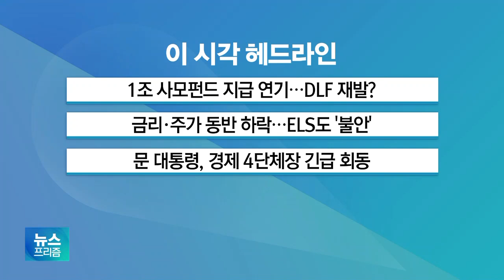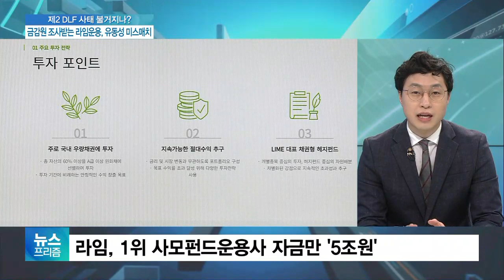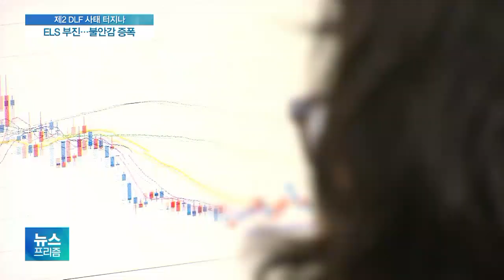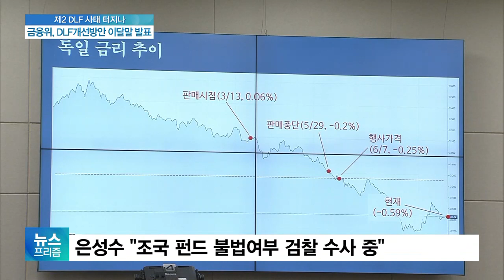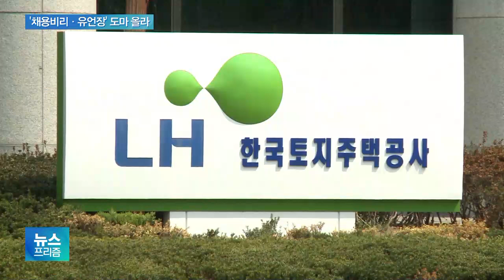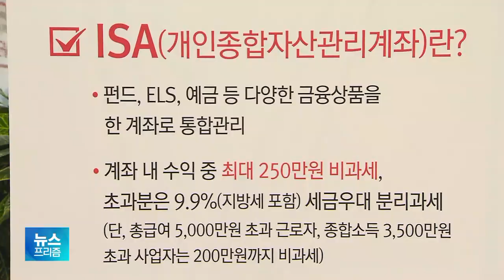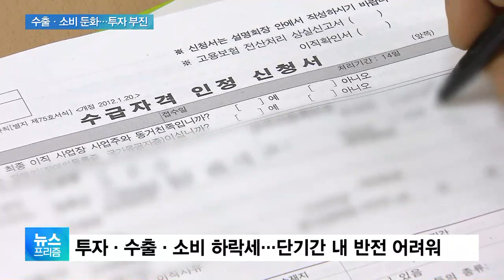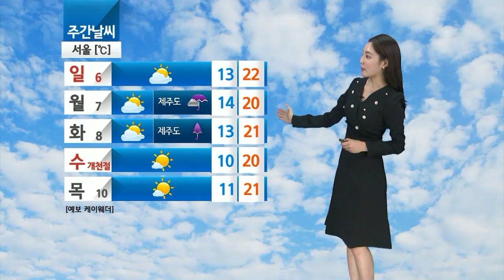[뉴스프리즘 다시보기] DLF 손실 났는데, 내 ELS 괜찮을까?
1조 라임운용 펀드 판 우리은행, 펀드 환매연기에 '초긴장'
사모펀드발 투자 불안 고조… 왜?
DLF 손실 났는데, 내 ELS 괜찮을까?